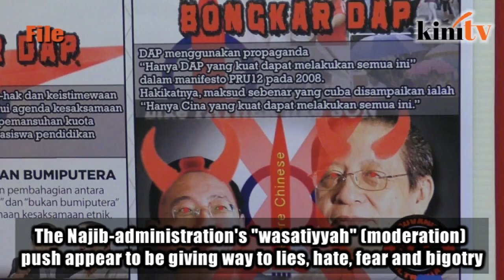Kit Siang: 'Wasatiyyah' giving way to hate and lies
The Najib-administration's "wasatiyyah" (moderation) push appear to be giving way to lies, hate, fear and bigotry

This is according to DAP parliamentary leader Lim Kit Siang

The recent outcry over Selangor state legislative assembly speaker Hannah Yeoh's book has shown that

opposite to "moderation" are seeking to dictate public discourse, Lim said

UUM lecturer Kamarul Zaman Yusoff had claimed that Yeoh's book "Becoming Hannah: A personal journey by Hannah Yeoh"

Was an attempt at proselytising to Muslims.

This was because excerpts from the Bible featured prominently on Yeoh's book.